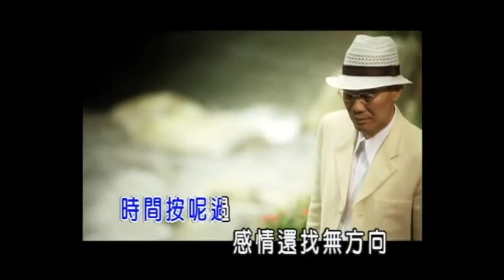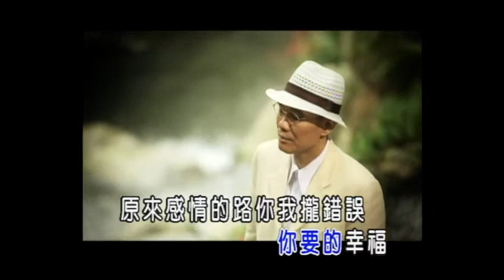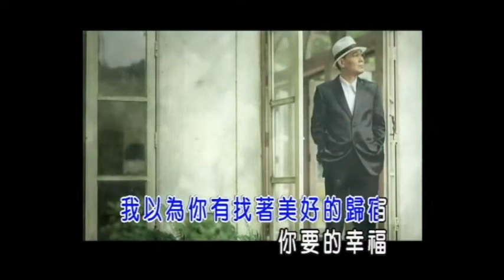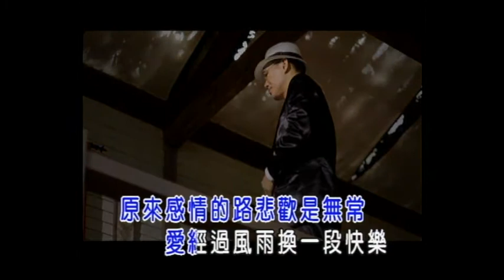陳雷 感情的路 卡拉ok版 官方完整版Offical kala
專輯—切抹熄的燈火
感情的路
表演者 陳雷 曲作者 徐嘉良 詞作者 李岩修

一陣雨 乎咱塊這　再相逢~
找阮的 街路熟識的景況~

隨我惦 面上留著無奈的~ 風霜
濛濛的　夜色苦苦的笑容～～

時間咱～會過~　感情也找無方向~
我以為～妳有找~到 美好的~歸宿 美麗的幸 福～～

原來感情的路妳~我攏錯誤～
妳塊這邊我塊彼~邊來受苦～

原來感情的路悲~歡是無常～
愛經過~風雨換這段快樂～～～